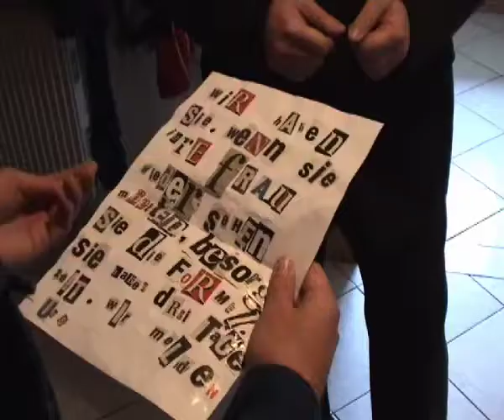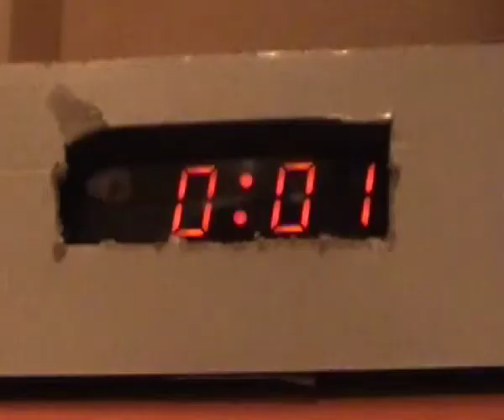MacMayer- die österreichische MacGyyer Parodie